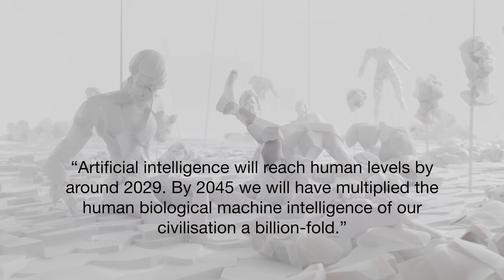Cinema Trailer 2 v 1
The second movie trailer for what could only be described as the most unusual motorcycle movie of 2023. Based on Nick Sanders's 2019 world ride on Yamaha's flagship adventure bike, the Ténéré 700, it juxtaposes the reality of the actual ride with nuances of a metaphysical nature. "The whole point of a journey like this, any journey any of us takes, is to think about the meaning of life," said Nick, "and this is my interpretation of how I felt and how I think."